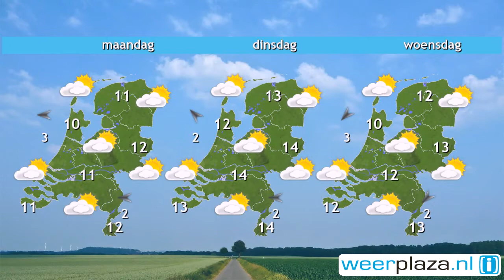Weerbericht Zaterdag: Steeds meer wolken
Vanochtend schijnt de zon, waarna vanuit het noordoosten en oosten de bewolking toeneemt. Uit de wolken kan vanmiddag en vanavond lokaal wat motregen vallen. Het wordt 6 tot 8 graden bij een stevige noordoostenwind, 3 tot op de Wadden soms 5 Bft. Ook zondag zijn er wolkenvelden met kans op lichte regen. Soms breekt ook de zon even door. 's Middags is het 7 tot 9 graden. Na het weekend stijgt het kwik naar 10 tot 15 graden en schijnt de zon weer vaker. De kans op regen is klein.